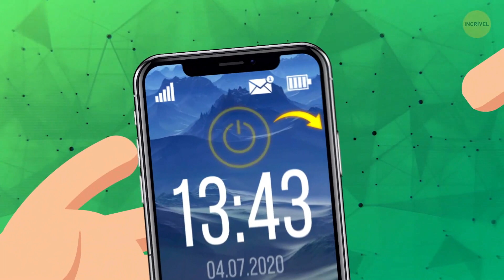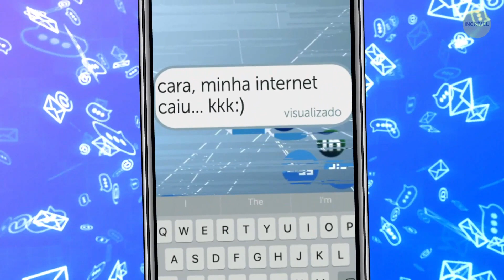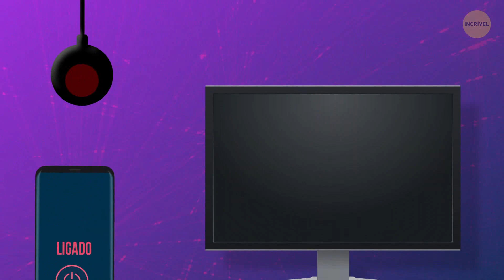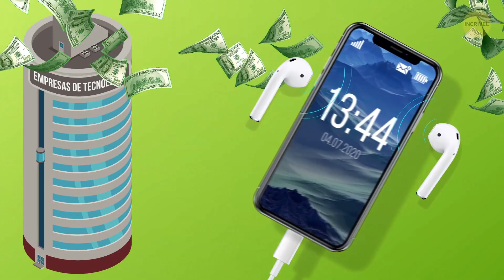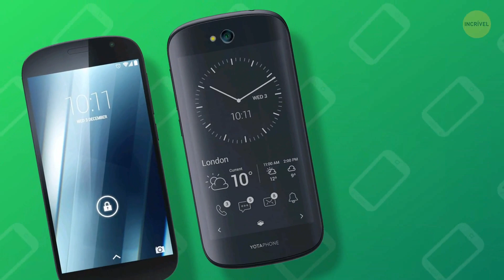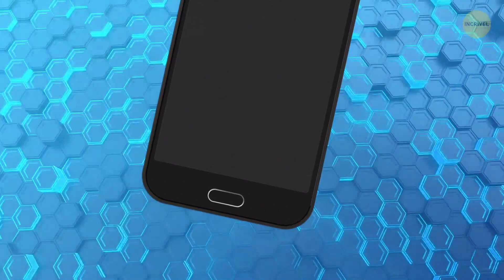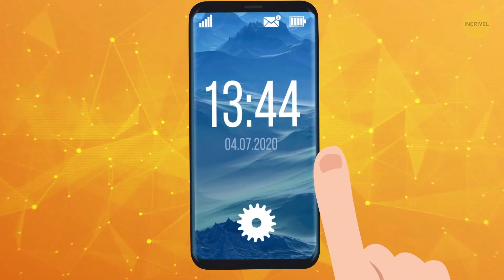Por Que Os Botões De Volume Do Celular Tem Que Ser Físicos?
Você o leva aonde quer que vá e fica ansioso se não tiver com ele na mão. Não, não é o seu melhor amigo. É o seu smartphone, é claro. Eles mudaram muito ao longo dos anos, mas alguns recursos dos nossos aparelhos ​​passaram pelo teste do tempo muito melhor do que outros. Você pode fazer praticamente qualquer coisa no seu telefone usando a tela sensível ao toque. Então, por que os smartphones ainda precisam de botões físicos para o volume?

Atualmente, existem muitos aplicativos para comunicação. Então, por que os telefones ainda têm mensagens de texto? E as teclas de asterisco e “jogo da velha”? Nós começamos a usá-las há 40 anos. Elas têm sobrevivido nos smartphones porque ainda são muito úteis. Então, vamos ver como os recursos dos smartphones mudaram ao longo dos anos e como serão os smartphones do futuro!